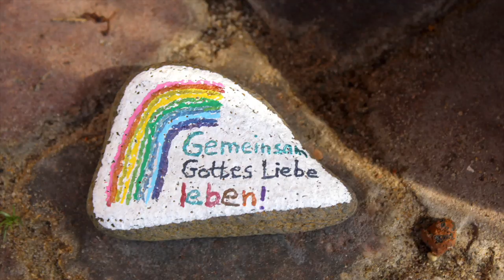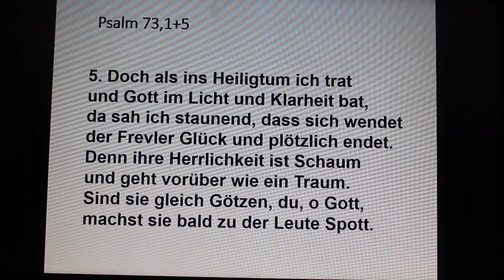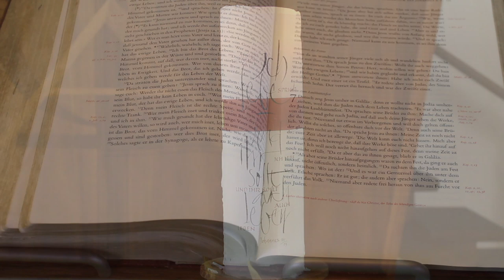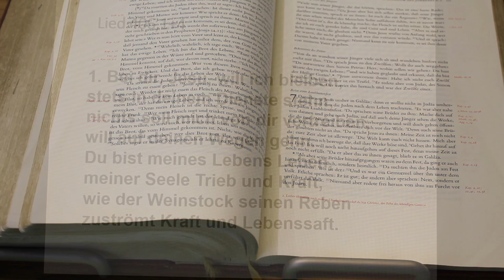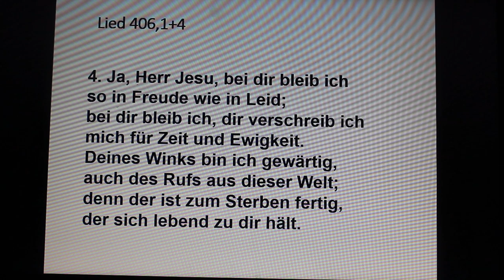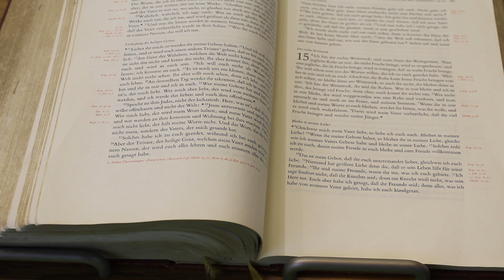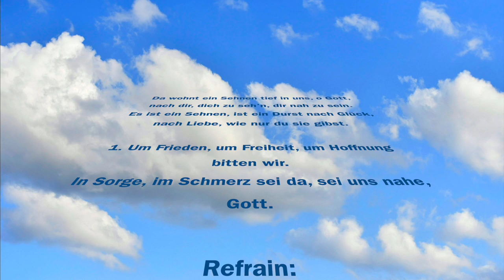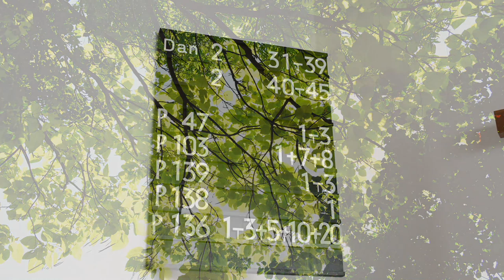alt:ref Uelsen 3 Mai 2020